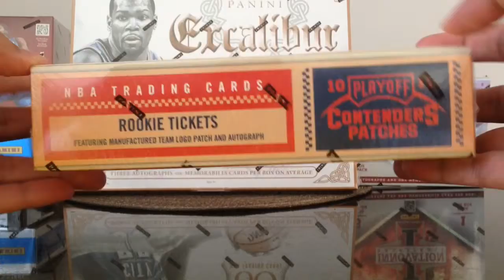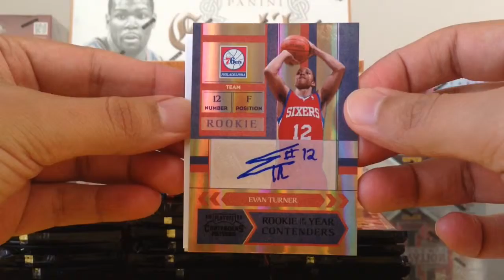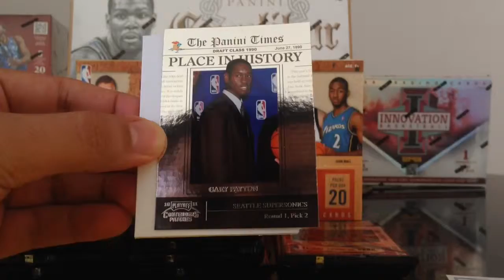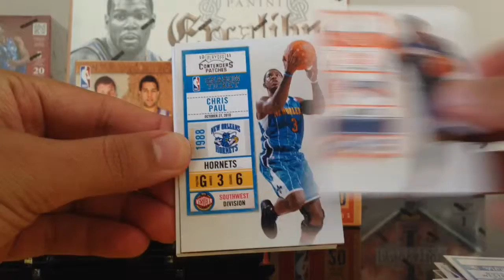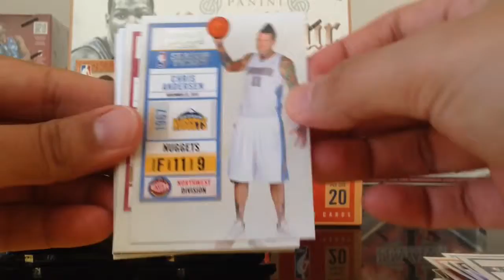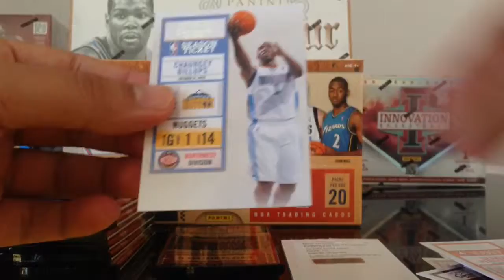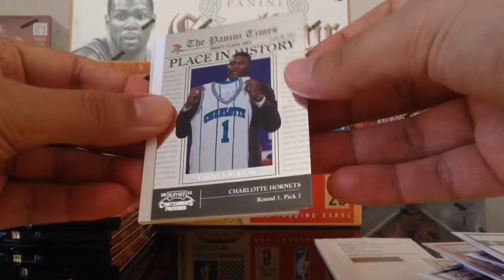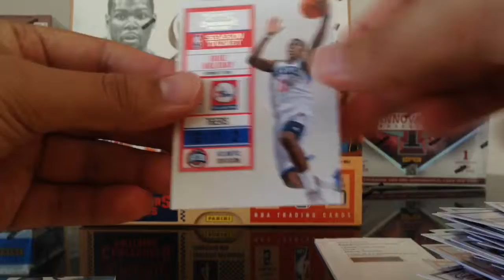2010-11 Panini Playoff Contenders Patches Basketball Box Break 1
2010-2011 Panini Playoff Contenders Patches NBA Basketball Box Break 1

Sports NBA Basketball Trading Cards Review and Unboxing

Tony